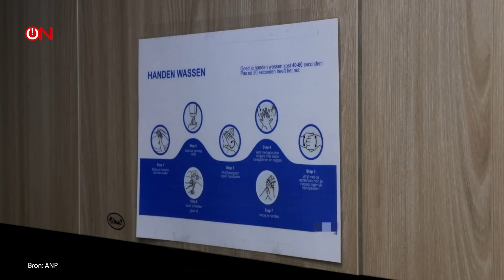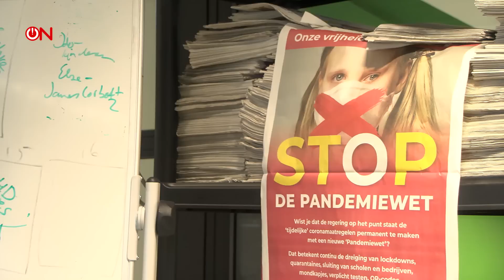Rutte 4 wil wijziging pandemiewet: "Meest dictatoriale wet die ooit door regering is voorgesteld"